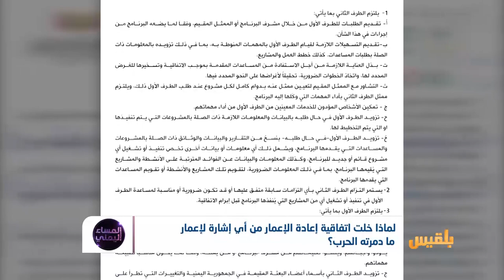لماذا خلت اتفاقية إعادة الإعمار من أي إشارة لإعمار ما دمرته الحرب؟ | تقرير: منصور النقاش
اتفاقية البرنامج السعودي لإعمار اليمن.
ما طبيعة المشاريع التي تسعى لتنفيذها؟
ولماذا استثمارها حكرعلى الجانب السعودي؟
الاتفاقية لماذا رغم اسمها لم تشر في مضمونها لإعادة إعمار الدمار في اليمن..